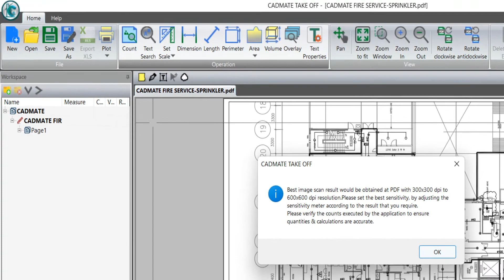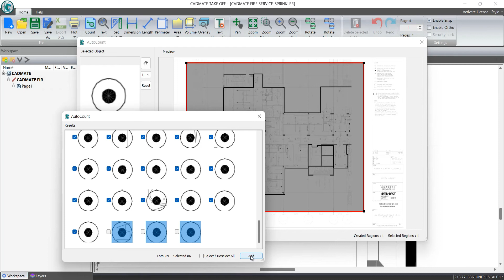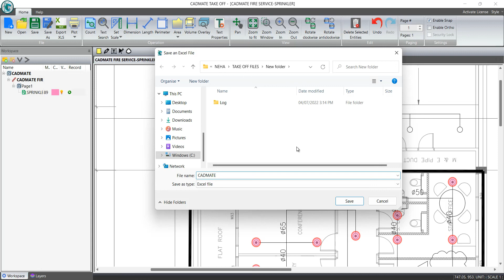AUTO COUNT - CADMATE TAKEOFF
Now count the objects automatically using the auto count function with CADMATE Takeoff.